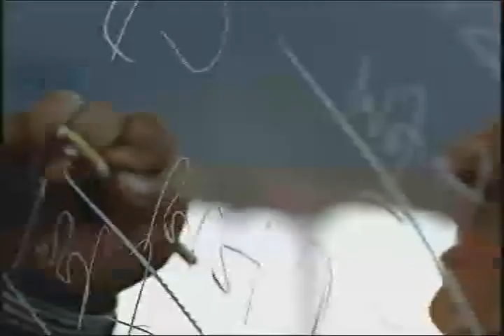November 12, 2006 Sunday Snapshot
Hotline's weekly summary of the Sunday political talk shows.

This episode: The 2006 Elections and Democratic Congress, Iraq

Guests: Howard Dean, Harry Reid, Dan Bartlett, Joe Lieberman, Joe Biden, Carl Levin, Josh Bolten, Arlen Specter, Chuck Schumer, John McCain

From Fox News Sunday, This Week, Meet the Press, Face the Nation, Late Edition and Washington Week